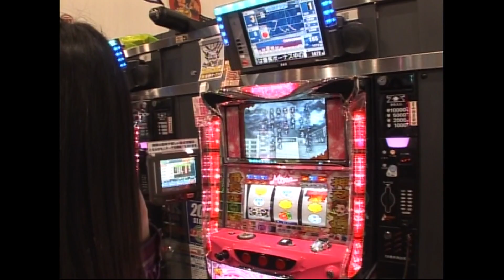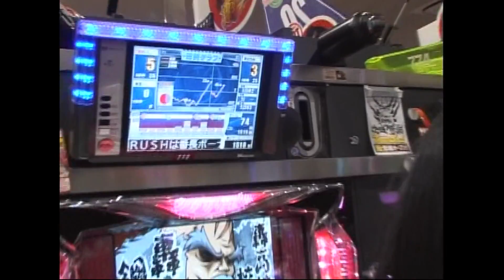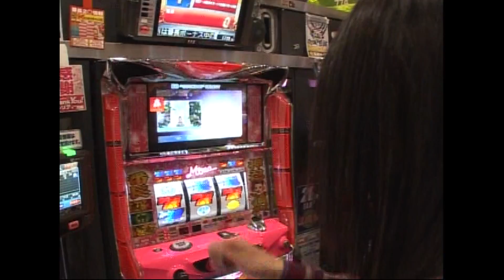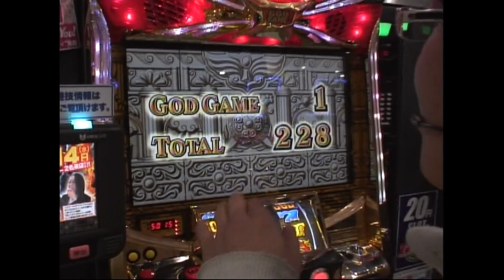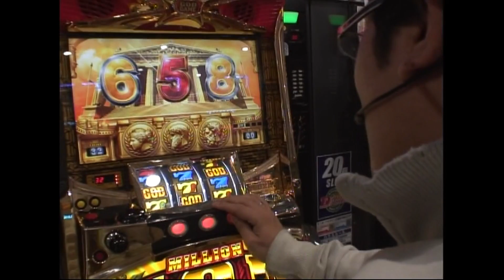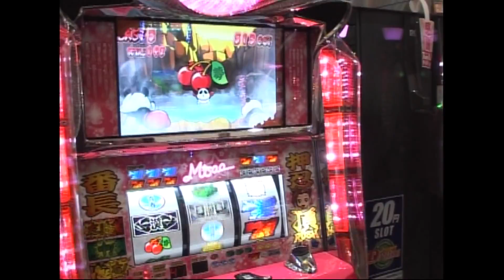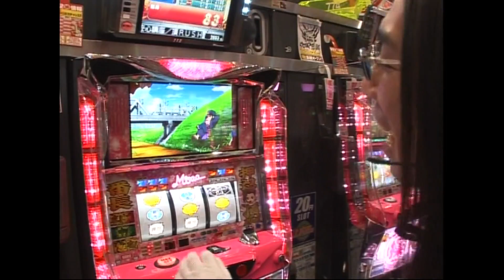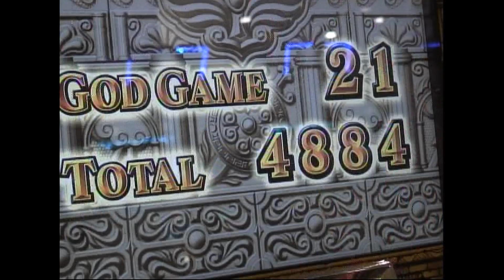【ういちとヒカルのおもスロいTV004】【メンバーシップ充実ラインナップで配信中！】【コンチネンタルV】【番長2】【ミリオンゴッド】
前代未聞で支離滅裂、いい加減極まりない
お気楽ゆるふわパチンコ、パチスロバラエティ番組
「ういちとヒカルのおもスロいTV」

絶景の前橋山の前からスタート!
スーパーな東関東最大のお店で立ち回り!
後半戦は番長とコンチネンタルからスタート!
好調と不調の山谷を突き進み2人は勝利をつかめるのか!
神のみぞ知る群馬前橋最終決戦!

YouTubeサイトセブンTVyoutubeチャンネルにて
メンバーシップが12月からリニューアル！
毎週金曜『どうにか貧乏家族』が配信スタート！
豪華タレント達が多数出演！
充実のラインナップで絶賛配信中！
ぜひとも宜しくお願い致します☆彡

第003回スーパーDステーション前橋編（前編）

サイトセブンTV PREMIUM